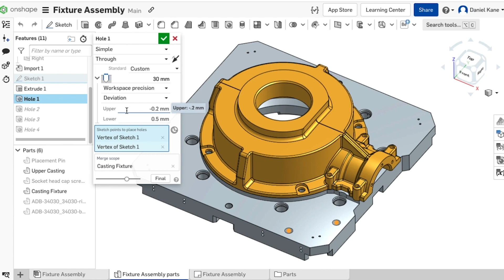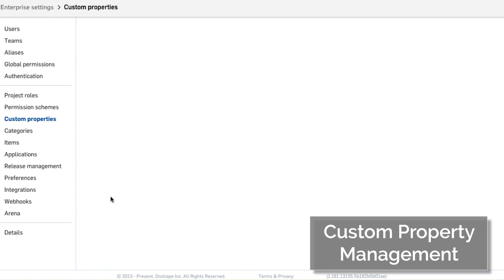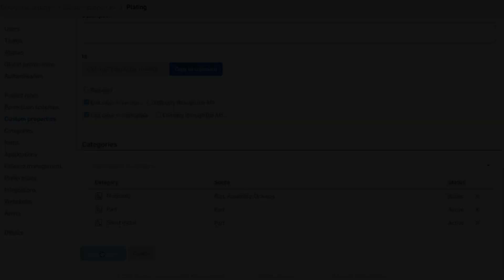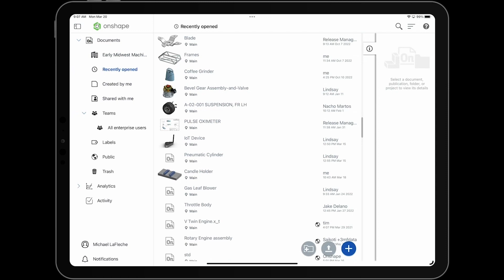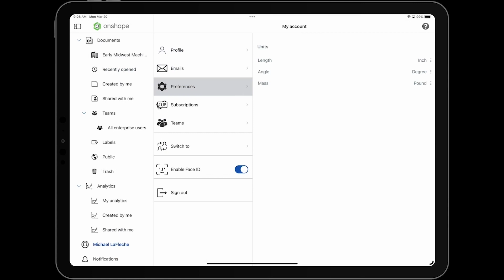What's New 1.161 (March 21, 2023)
In this March 21, 2023 update, check out the improved assembly performance, improvements to the iOS experience, and the accessibility of Onshape Learning Center content.

0:10 Large Assembly Performance
00:39 Hole Tolerance Improvement
1:08 Partial Ellipse
1:32 Custom Property Management
2:15 iOS BOM Tables
3:24 iOS UI Improvements
4:03 Analytics UI Improvements